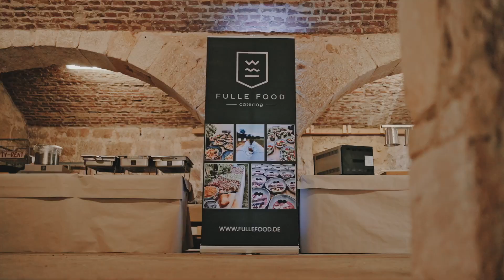FULLE FOOD Catering - Trailer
WILLKOMMEN BEI FULLE FOOD …
Ihrem Caterer für feinsten Genuss und unvergleichlicher Exklusivität! Tauchen Sie mit uns ein in eine Welt, in der Gaumenfreuden und Qualität Hand in Hand gehen.

Bei uns ist eines stets gewiss: unser unerschütterlicher Anspruch an höchste Qualität und die Frische unserer Speisen. Seit langem ist der Name FULLE FOOD Synonym für außergewöhnliche kulinarische Erlebnisse.

Ob delikate Hauptgerichte, kreative Vorspeisen oder verlockende Desserts – FULLE FOOD Catering bietet für jeden Geschmack die perfekte Kreation. Willkommen an Bord, wo Geschmackstradition auf Innovation trifft!

VIDEO by @KunstRaumRavello